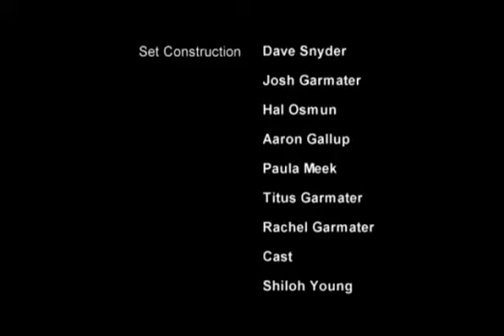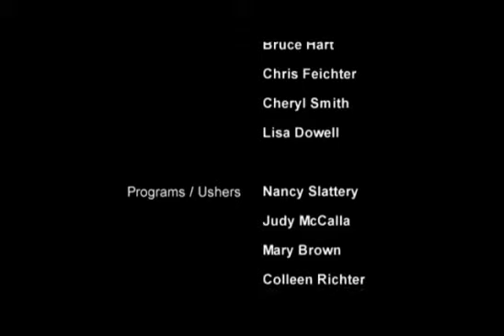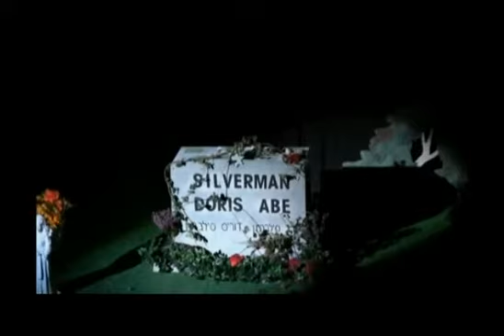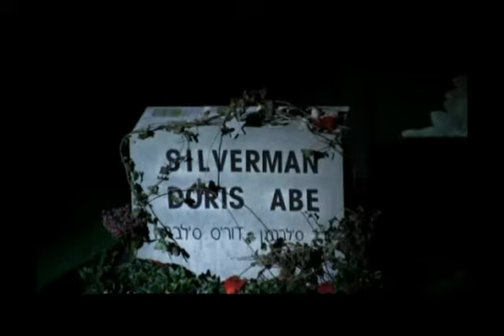The Cemetery Club (2019) The Opera Lane Performers (Hicksville)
A superb cast of: Shiloh Wittwer as "Ida", Paty Hart as "Lucille", Joni Rosebrock as "Doris", Rob Young as "Sam", and Stephanie Beerbower as "Mildred.
Directed by Mr. Dave Snyder
Video'd by: Larry Stauffer, Pam Diehl, & Hal Osmun at the beautiful Huber Opera House in downtown Hicksville, Ohio.